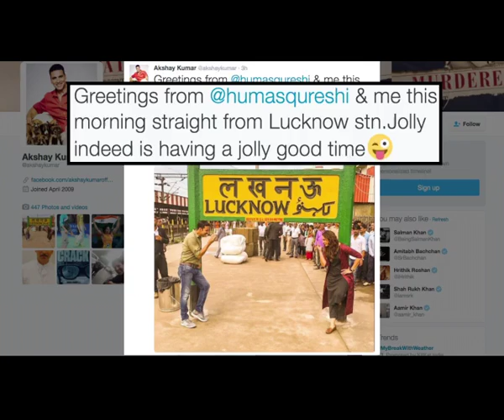Jolly LLB 2 | Akshay Kumar And Huma Qureshi's Fun At A Railway Station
Watch actors Akshay Kumar and Huma Qureshi's fun and masti at Lucknow railway station during the shoot of their film 'Jolly LLB 2'.